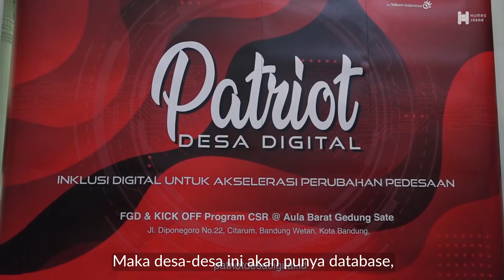Misi Desa Digital Jabar Bagi Tiga Zona Desa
Biro Humas dan Protokol Sekretariat Daerah Provinsi Jawa Barat
Gedung Sate - Jl. Diponegoro No. 22 Kota Bandung